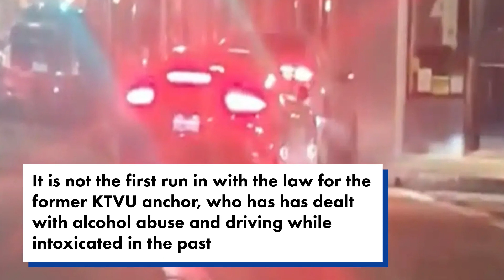Disgraced ex-news anchor Frank Somerville arrested twice in one night in California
Disgraced ex-news anchor Frank Somerville was arrested twice in one night in Berkeley, Calif., in the latest public scandal to befall the former Bay Area journalist.

Somerville, 65, was first cuffed shortly after 6:30 p.m. Monday after tussling with his younger brother over “ongoing family issues” involving their 91-year-old dad, whom he allegedly threatened at his home, according to the Berkeley Scanner.

The longtime KTVU anchor was accused of showing up drunk and angry at his father’s home and refusing to leave, prompting the fight between the siblings that left his brother Mark with bruises on his face, the local crime outlet reported.

Somerville was arrested on suspicion of criminal threats, battery, public intoxication and probation violation, Berkeley police told the Berkeley Scanner.

He was placed in Berkeley Jail on a $32,500 bond, which he posted, and was released at 2:20 a.m. Tuesday, police said to the outlet.